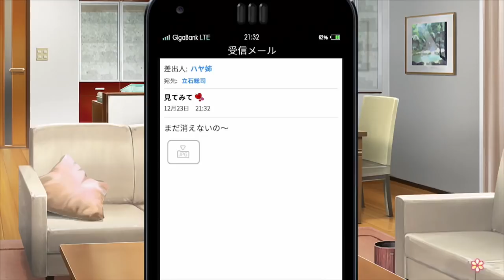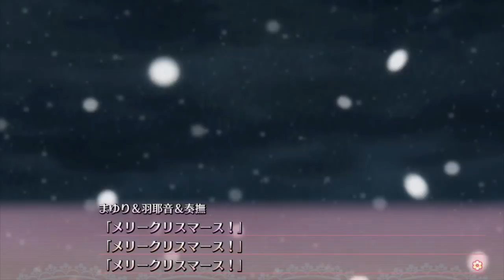【リプキス】クリアするまでシコれまてん Part.21【ギャルゲー実況】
お前らも好きな女の子に気持ち伝えてみろよ。キモがられるから。